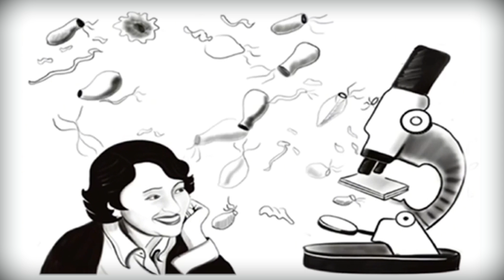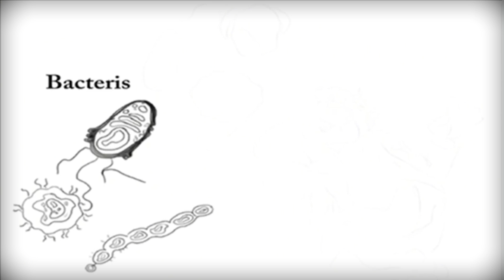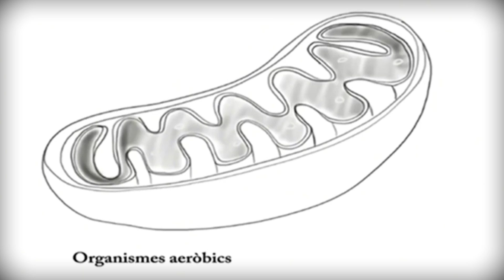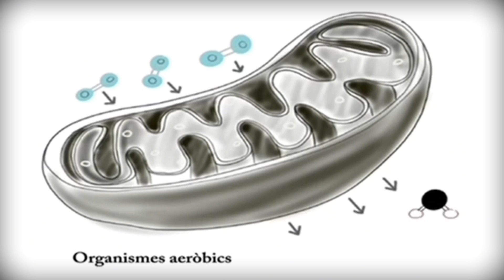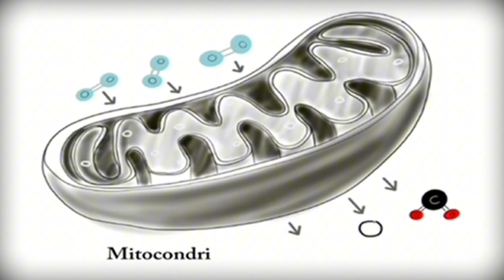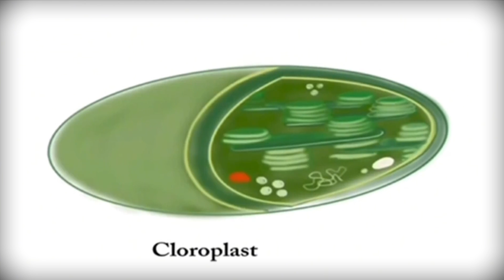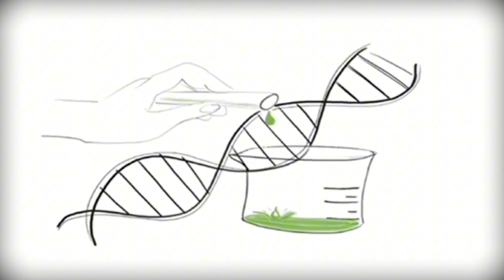La teoria endosimbiòtica de Lynn Margulis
Lynn Margulis va ser una gran científica i divulgadora científica, que sostenia la idea que l’evolució no era el resultat de la competició, sinó de la cooperació entre organismes. A més, gràcies a les seues investigacions, va ser capaç de reforçar aquesta teoria demostrant com a partir d’una sèrie de processos endosimbiòtics entre cèl·lules procariotes, es va originar la cèl·lula eucariota primitiva.